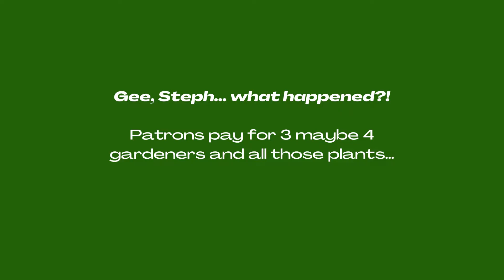The Gardens of LaLande--What has been done? Where are the accounts?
Patreons pay thousands for a household garden and a decorative garden as well as gardeners. Let's see how those gardens are doing at the height of summer, shall we?